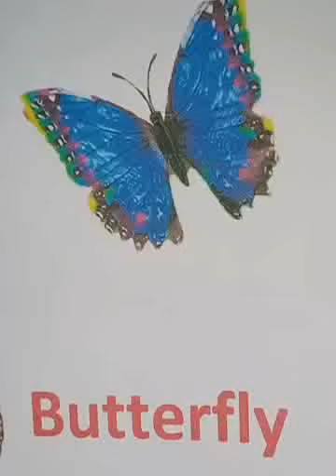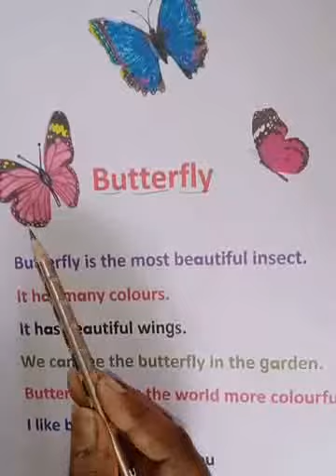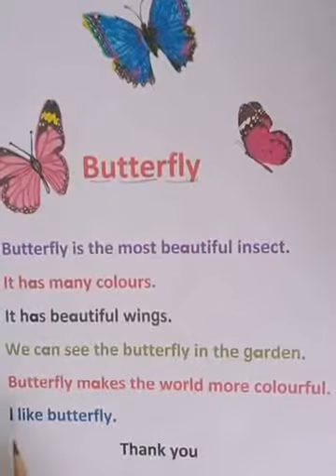Picture Reading#short eassy on butterfly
Very easy sentences on butterfly for children # learn in easy way # make the children to love nature